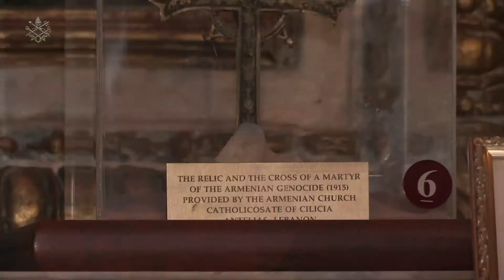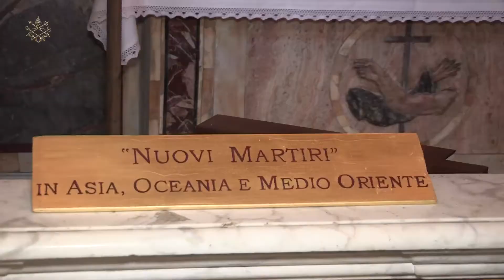Basilica di San Bartolomeo all'Isola "Groung" Gomidas